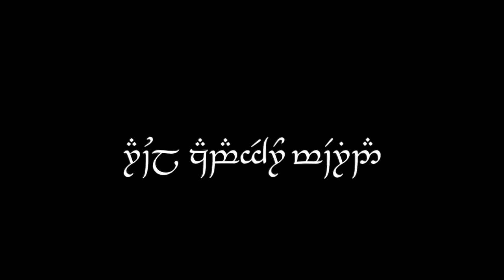Las GUERRAS de BELERIAND | las 6 GRANDES BATALLAS de la PRIMERA EDAD en la TIERRA MEDIA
HISTORIA de las GUERRAS de BELERIAND primera parte